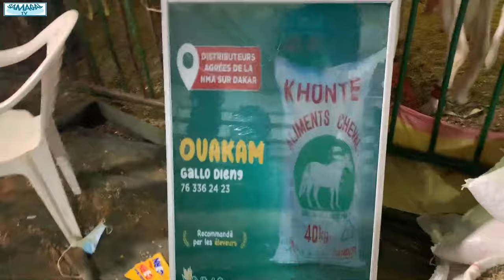3 trophées à ADEO BERG WAKEUR SGNE MASSAMBE MBCKE